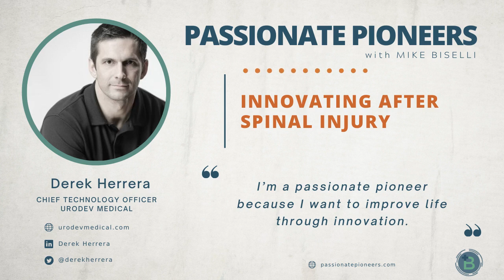Innovating After Spinal Injury with Derek Herrera